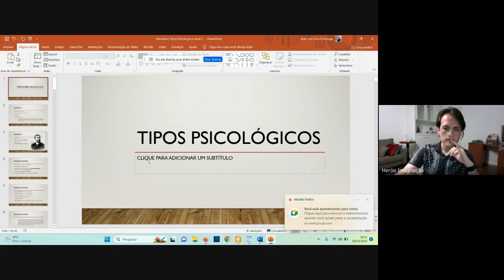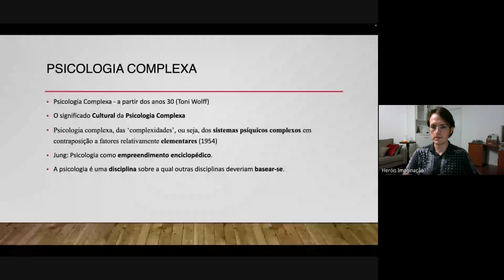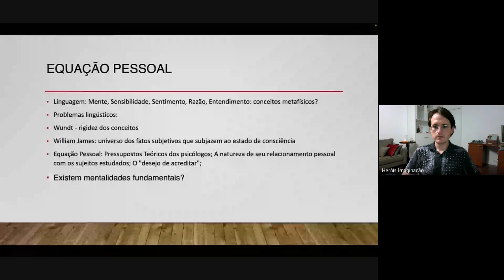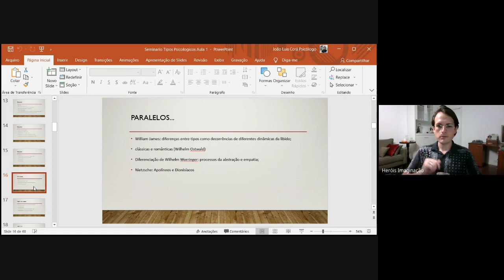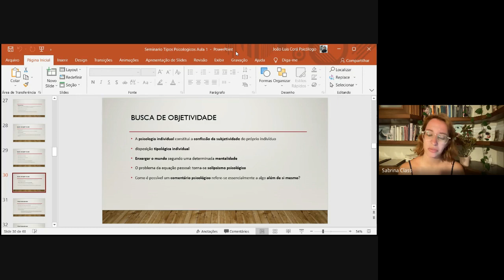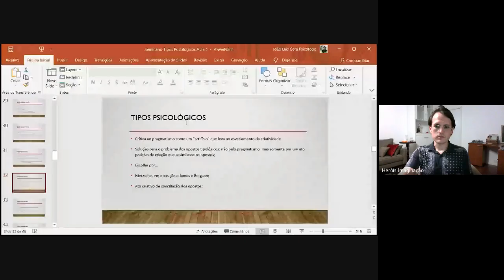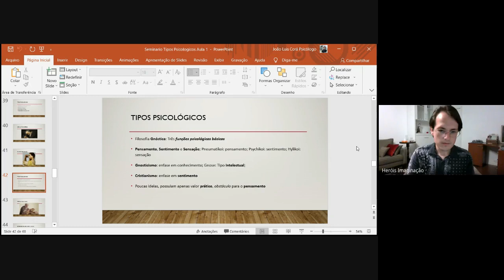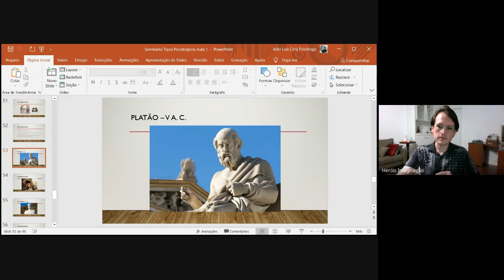Seminário de Tipos Psicológicos - Jung à Hillman (Aula 1)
Seminário sobre Tipos Psicológicos a partir da Psicologia Analítica de C. G. Jung e da Psicologia Arquetípica de James Hillman. Lecionado por João L. Corá, Psicólogo Clínico e pesquisador doutorando do programa de pós-graduação da UFPR (2023).

Na primeira aula buscamos as origens filosóficas e históricas da ideia sobre Tipos Psicológicos, em especial as concepções de Introvertido e Extrovertido, tal como aparecem na obra de 1912 Tipos Psicológicos (O C 5).